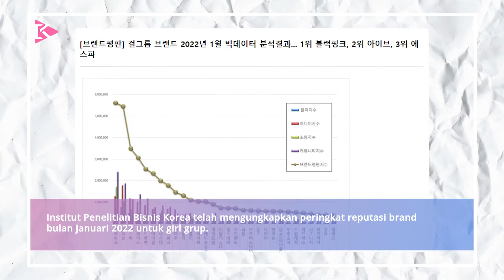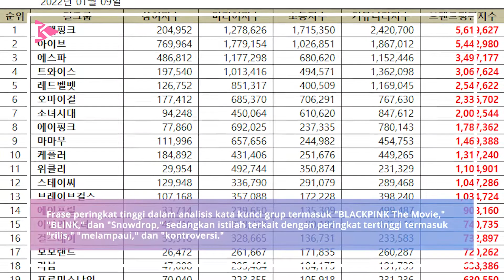BLACKPINK, IVE dan AESPA Puncaki Chart Brand Reputasi Girl Group Januari 2022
Peringkat ditentukan melalui analisis partisipasi konsumen, liputan media, interaksi, dan indeks komunitas dari berbagai girl group, menggunakan data besar yang dikumpulkan dari 9 Desember 2021 hingga 9 Januari 2022.

BLACKPINK mempertahankan posisi mereka di urutan teratas daftar dengan indeks reputasi merek 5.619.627, menandai kenaikan 8,42 persen dalam skor mereka sejak Desember. Frase peringkat tinggi dalam analisis kata kunci grup termasuk "BLACKPINK The Movie," "BLINK," dan "Snowdrop," sedangkan istilah terkait dengan peringkat tertinggi termasuk "rilis," "melampaui," dan "kontroversi."

IVE berada di urutan kedua saat mereka melakukan debut yang heboh dalam daftar dengan indeks reputasi merek 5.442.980. Januari menandai bulan pertama bahwa girl grup rookie termasuk dalam peringkat Institut Penelitian Bisnis Korea.